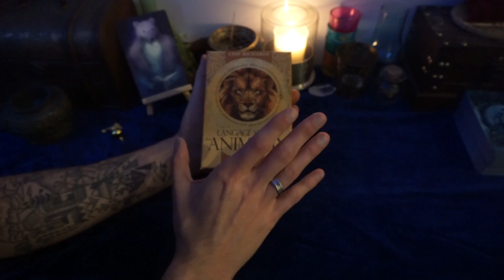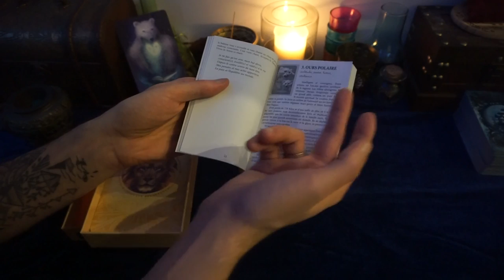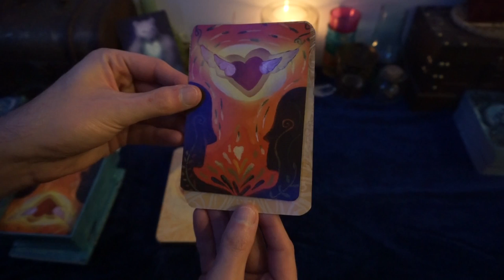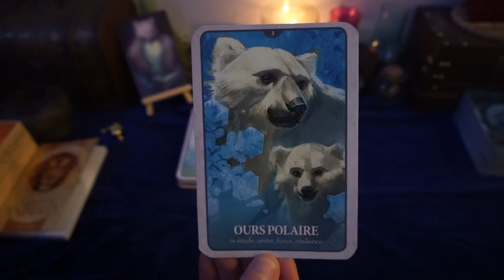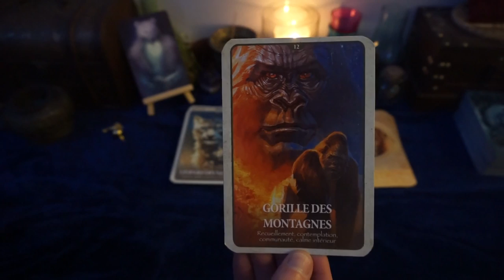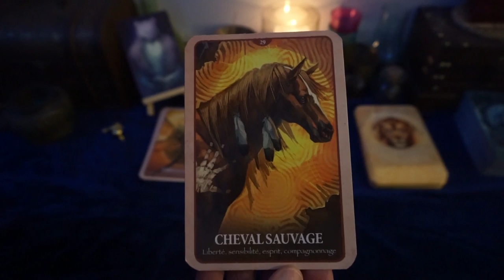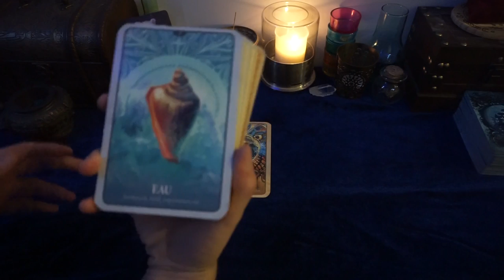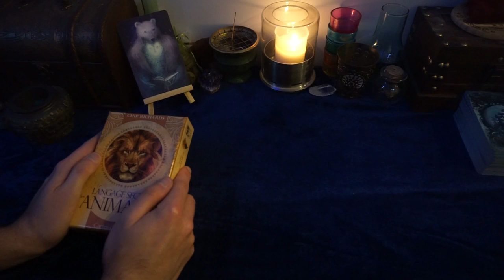[ Review ] Presentation de l'Oracle : Le langage secret des animaux - Chip Richards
Pour plus d'info sur cet oracle

N'hésitez pas également à jeter un oeil sur mes pages Facebook et Instagram :

Musique proposée par : Musique de Relaxation, Dormir, Détente, Méditation. Libre de droits.